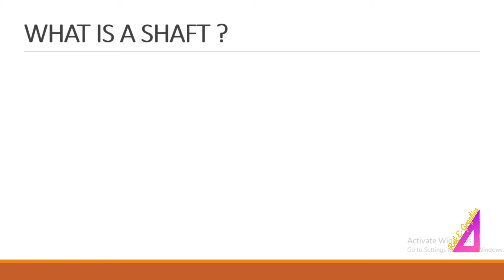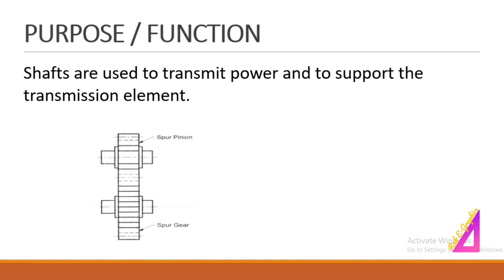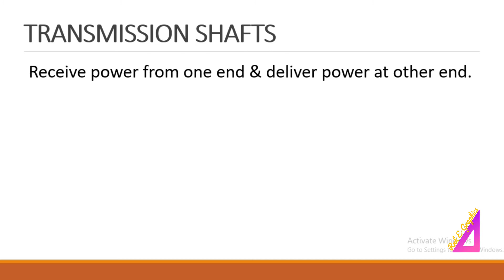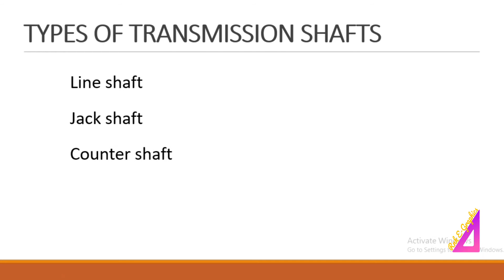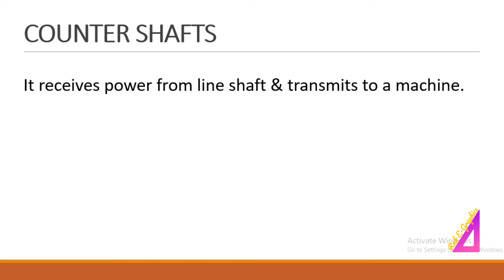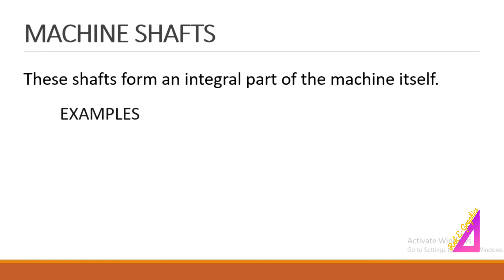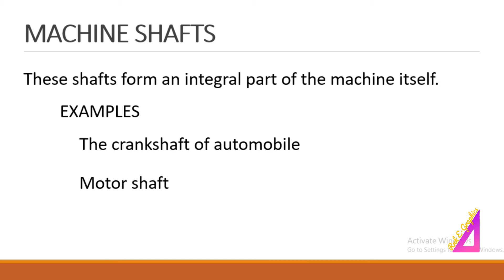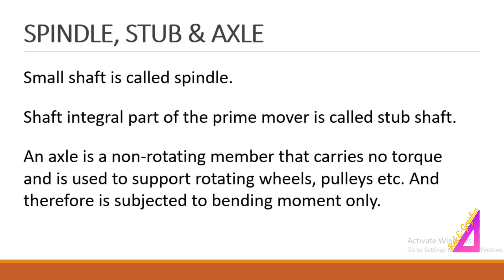Functions and Types of shafts (Malayalam) | Machine Design | Auto design | Diploma | KTU